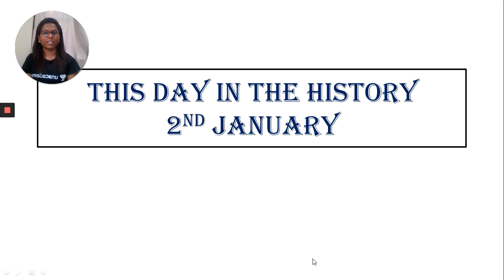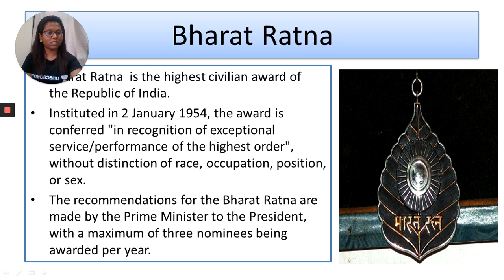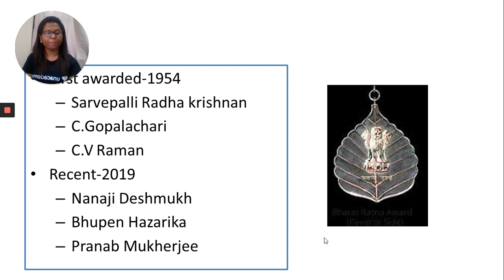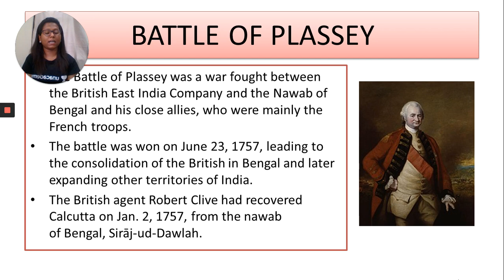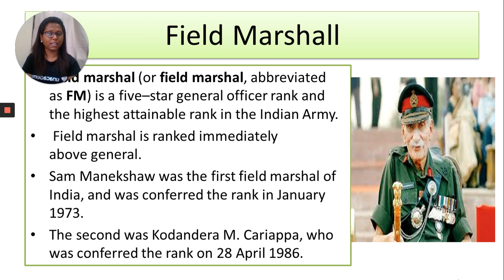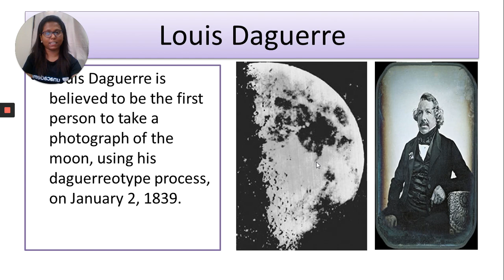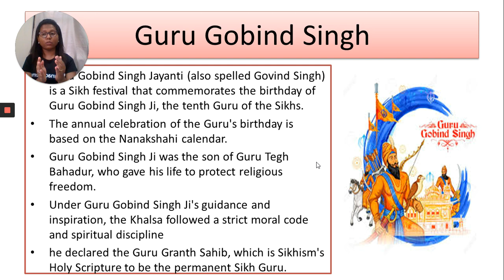ಈ ದಿನ ಅಂದು - 2nd January | KPSC / KAS / PSI | Reeta Roselin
In this session, Reeta Roselin discusses ಈ ದಿನ ಅಂದು - 2nd January.

Unacademy Plus Subscription Benefits:
1. Learn from your favorite teacher
2. Dedicated DOUBT sessions
3. One Subscription, Unlimited Access
4. Real-time interaction with Teachers
5. You can ask doubts in the live class
6. Download the videos & watch offline